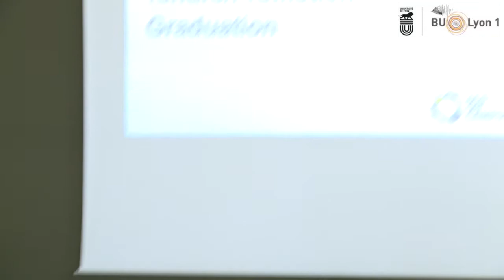Sébastien Lecommandoux, Associate Editor, Biomacromolecules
Peer Review: Why, how to, and what not to do